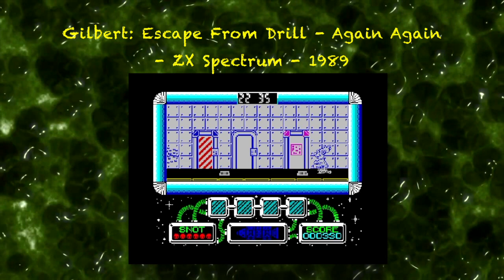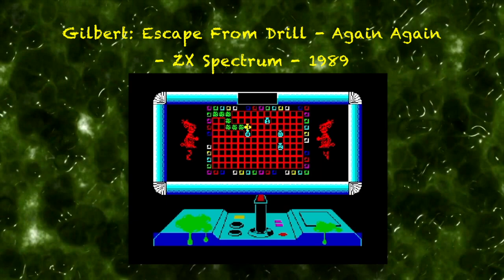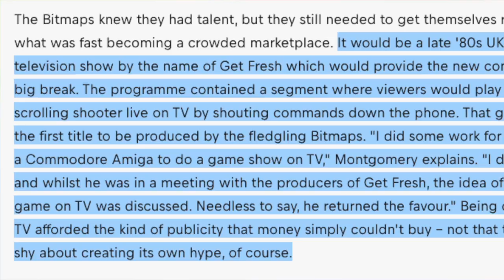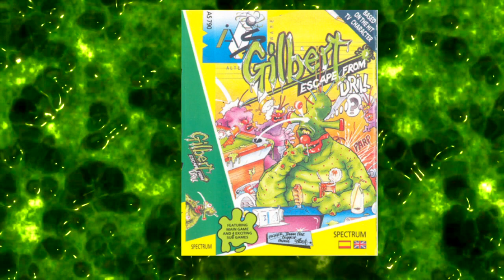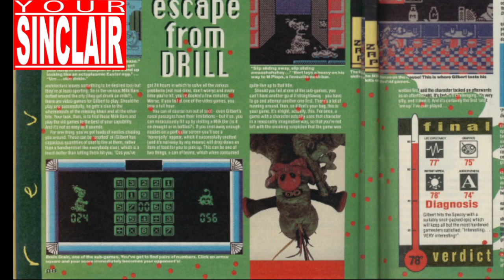Gilbert: Escape From Drill 🦠 | 🕹 Spectrum Games Based On TV Shows 📺 3️⃣0️⃣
Just use a damn hankie Gilbert, you disgusting, other-worldly nincompoop.